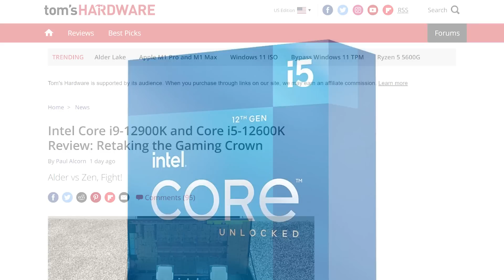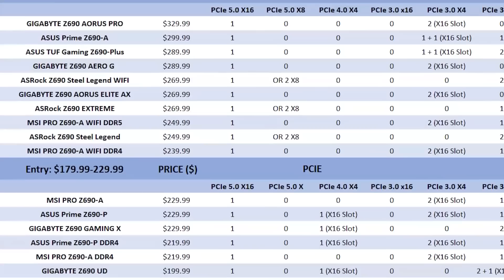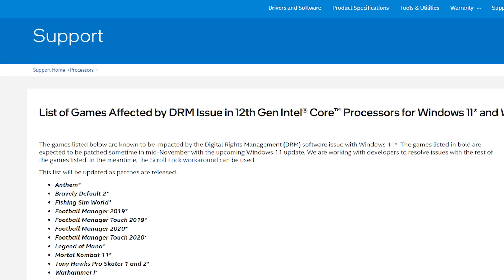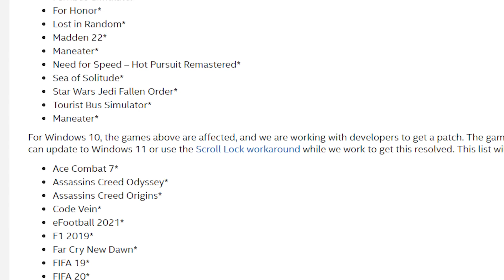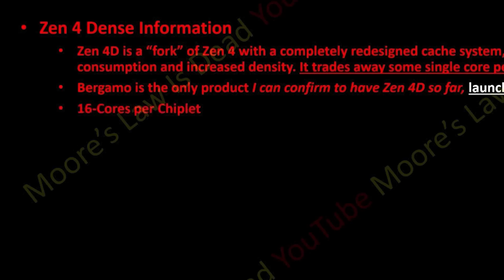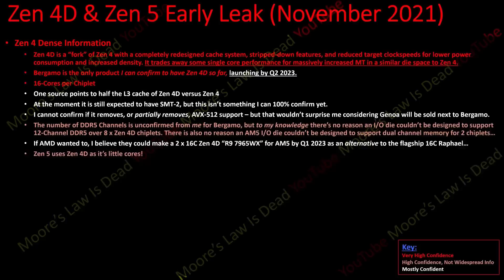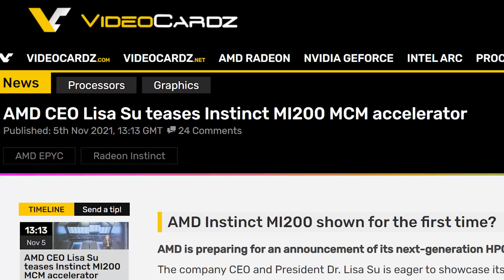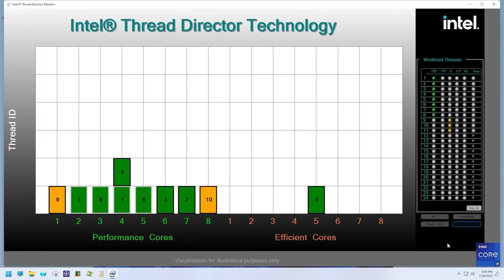AMD’s ANSWER To 12th Gen Is GENIUS!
AMD's working on Ryzen 4D, AMD just showed off the first MCM GPU, Intel's 12th Gen CPUs don't work on every game and 12th Gen CPU reviews are out!

TIMESTAMPS
0:00 Intro
0:18 12th Gen Intel Reviews
2:28 Intel's 12th Gen OFFICIALLY Doesn't Support All Games
3:41 AMD's Answer To Intel's Alder Lake
6:07 AMD Just Showed Off The First MCM GPU